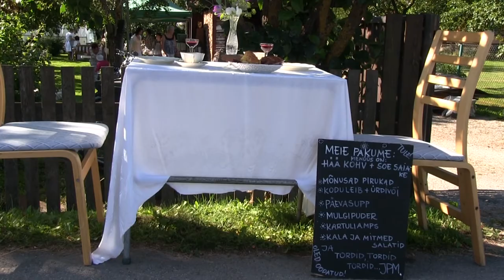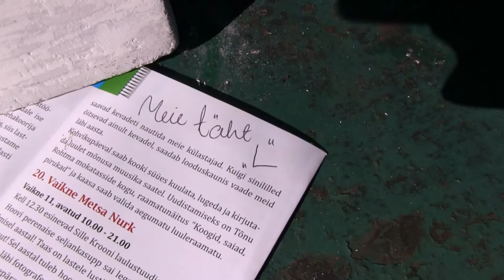Keila hoovilood 2015 10 aega küll